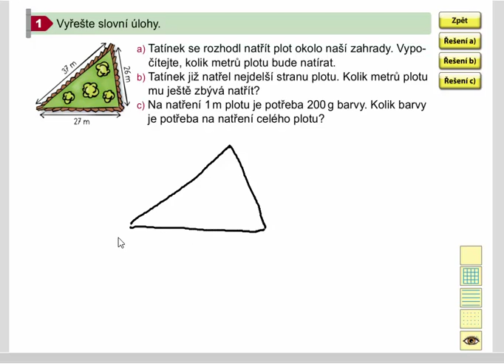Obvod trojúhelníku (slovní úlohy), Geometrie pro 4.ročník, str. 52, cv. 1